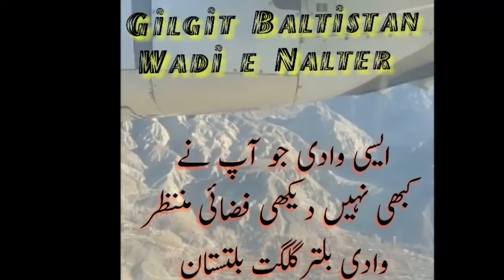Beautiful view of Gilgit Baltistan Wadi e Nalter The Most Beautiful And Most Famous place Of World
Beautiful view of Gilgit Baltistan Wadi e Nalter  The Most Beautiful And Most Famous place Of  The World Fazai Manzar, Air View of Gilgit Baltistan Amzing View Of The World,  Heaven On The earth Gilgit Baltistan
The Natural Beauty of Kashmir, The Montians of Kashmir, The Greenery Of  Kashmir,  The Most Beautiful Vellies Of The World, Awesome And Natural Views Of Kashmir,  Kashmir Ki Khubsorti Ka Dilkash Manzar, Paradise of Kashmir, Kashmir Heaven  On Earth, Top Beauty Of Kashmir , The Views Of River of Kashmir, Most Beautiful palace on Earth, Beloved Kashmir